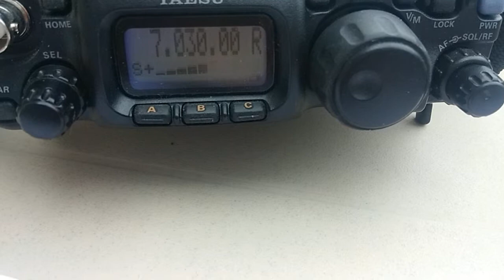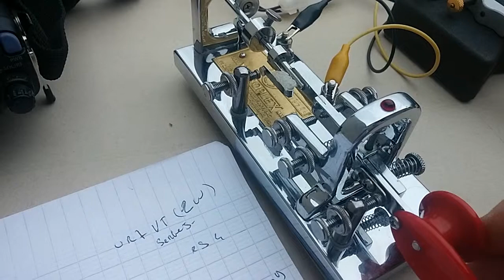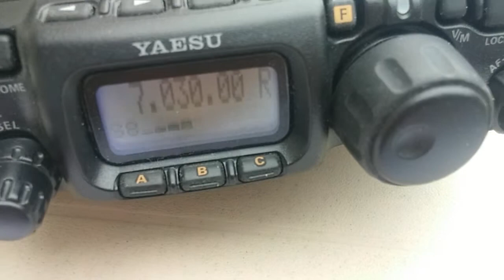f3et/qrp bug f8dgy/qrp bug vy nice qso 40 mtrs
super qso oui qui change du 5nn hi hi hi